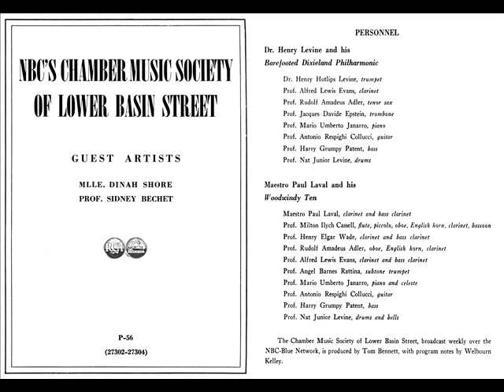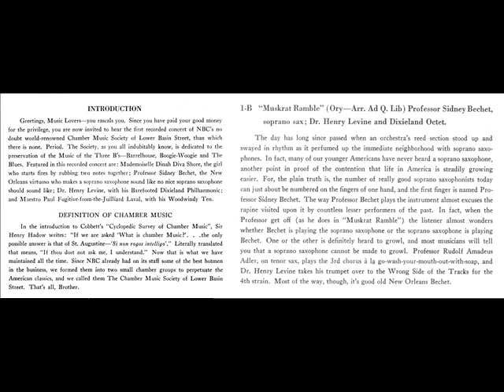1940 NBC’s Chamber Music Society: 02 Muskrat Ramble (Sidney Bechet)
Kid Ory’s jazz standard feaures the soprano sax of Prof. Sidney Bechet, accompanied by Dr. Henry Levine and his Barefooted Dixieland Philharmonic (performance and personnel notes are displayed on the video screen while playing--full-screen mode may be necessary).

This track was issued as one of six in Victor’s first of four early-1940s album sets that featured cast members of NBC’s weekly program “The Chamber Music Society of Lower Basin Street.”  The tongue-in-cheek presentations of jazz, blues and Dixieland were performed by studio musicians led by Henry Levine and Paul Laval with vocals during the early seasons by Dinah Shore, Lena Horne and Linda Keene.  Wikipedia’s entry “The Chamber Music Society of Lower Basin Street” has additional details.

All six of these individual album tracks are also available for continuous sequential listening in a single 18-minute video posted under the title “1940 full album: NBC’s Chamber Music Society of Lower Basin Street”

Muskrat Ramble (Ory) - transferred from Victor 27302, originally issued in Victor album P-56, recorded in NYC November 11, 1940 .